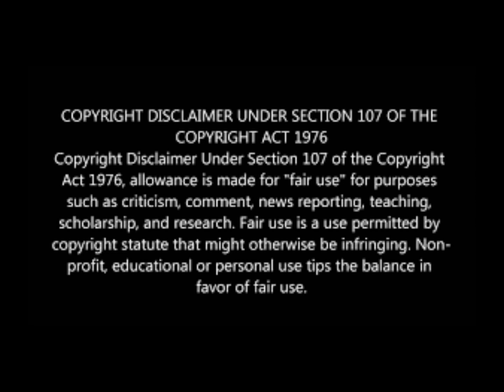Rachel Kolisi spills the tea on Health, sports and family life.